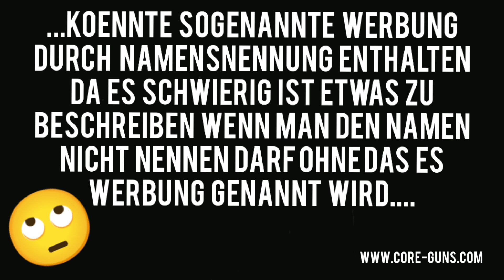Core Guns unboxing DPMS 16Lite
*Video enthält Spuren von Werbung durch Namensnennung.